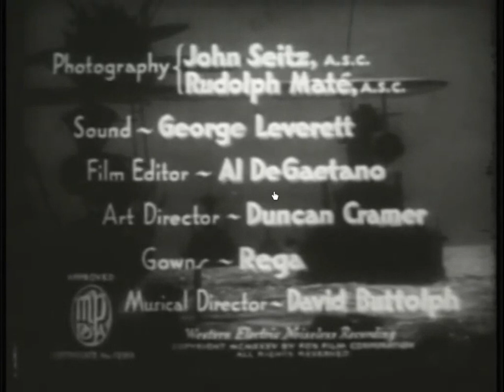Navy Wife (1935) Title Sequence